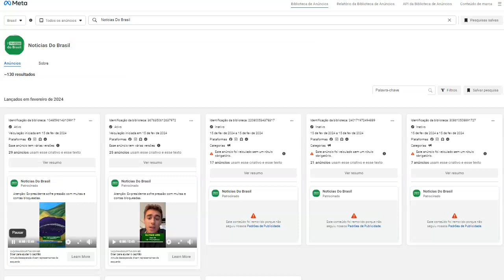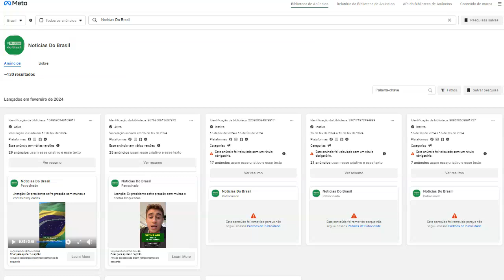Fraude com IA - Bolsonaro+Nikolas pedindo $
Esse picareta fdp está usando IA pra se passar pelo Bolsonaro e pelo Nikolas, pedindo doação para o ato do dia 25.
Se você se deparar com o anuncio, denuncie.
Vá na pagina dele e denuncie também.

Como denunciar:
Clique três pontinhos - "Obter apoio ou denunciar" - "Fraude ou golpe"